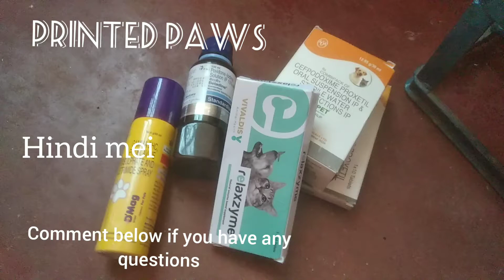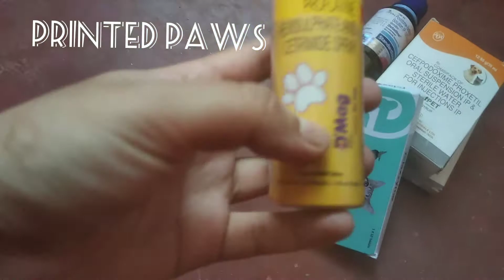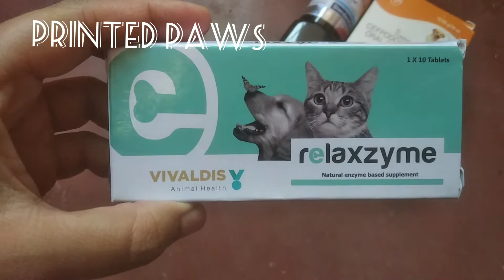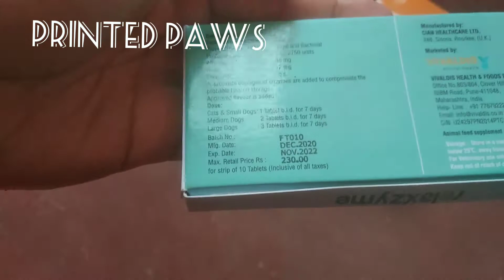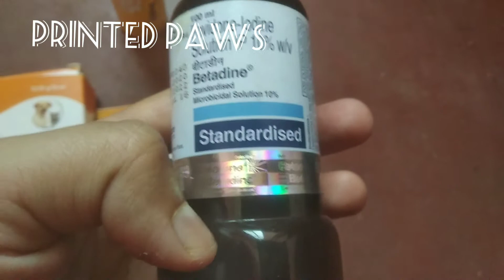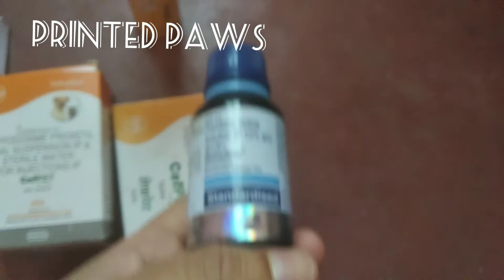treatment for maggot in cat and dog medicines and price cefpet relaxzyme DMag spray maggot treatment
Please consult a vet first
These medicines were given to fedro when we visited the vet

Easy treatment for maggots in dogs and  cats
Street dogs maggots treatment
Maggot treatment medicines

Puchi family originals puchi family vlogs kittisaurus
Black cat cat and fish catfish cat playing with fish white cat black kitten white kitten cute kitten puchi family